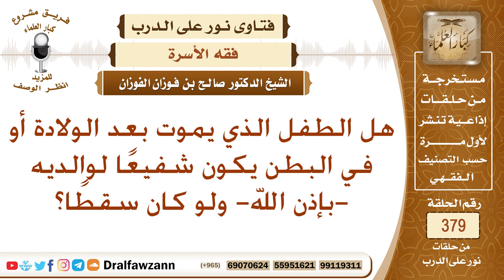هل الطفل الذي يموت بعد الولادة أو في البطن يكون شفيعا لوالديه -بإذن الله- ولو كان سقطا؟ صالح الفوزان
نص السؤال: هل الطفل الذي يموت بعد الولادة أو في البطن يكون شفيعًا لوالديه -بإذن الله- ولو كان سقطًا؟
السيرة الذاتية :
للاشتراك في قناة الشيخ صالح الفوزان

رئيس الفريق
لمشروع كبار العلماء